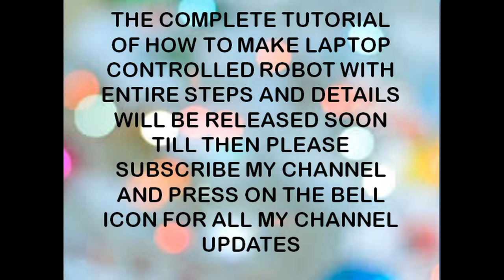DEMO OF LAPTOP CONTROLLED ROBOT 2.0......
FULL TUTORIAL VIDEO WITH ALL STEPS COMING SOON.
music used
magenta riddim-dj snake
animals-dj snake